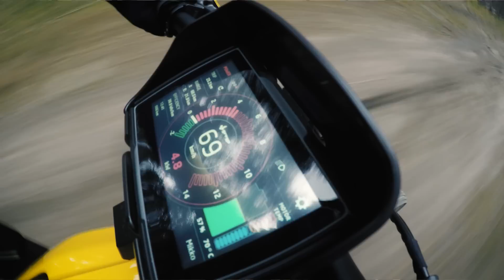Testissä hämmentävä sähköpolkupyörä, huippunopeus 70 km/h – La 5.11. klo 18.00 MTV3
Koeajossa hämmentävä sähköpolkupyörä, huippunopeus 70 km/h. Markku Alén ajaa trialia MANin kisakuorma-autolla. Testissä katumaasturiluokan pioneeri Honda CR-V. Vertailussa uusimmat äly- ja sporttikellot. – MTV3 La KLO 18.00